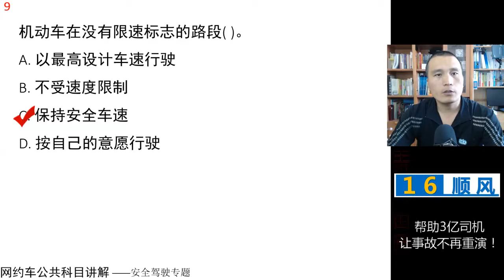田勇说网约车：公共题目讲解第9题讲解 视频讲解 网约车